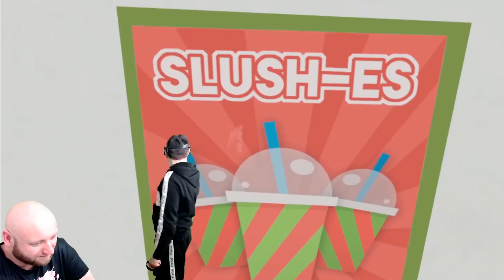Virtual Reality - Jobsimulator med Niki Topgaard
Niki og jeg tager VR-Brillerne på endnu engang, i Jobsimulator!

Mit YouTube setup:

Kamera:
Sony 405 FullHD
Gopro 5 Black
Huawei 20 pro Mobil kamara

Lyd:
ADX Ultimate Microphone

Lys:
Solen
2 x photolight standere

Computer:
Windows 10 Professional 64-bit
Asus PRIME Z390 Prime
Intel i7 9700K 3.6GHz 8-Core

Software:

Adobe Photoshop

Kategori:
Humor